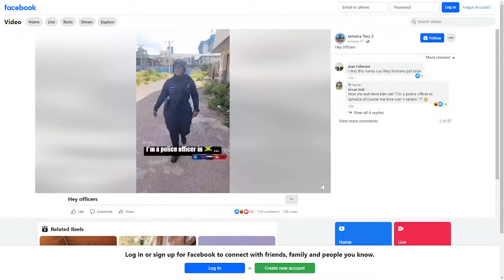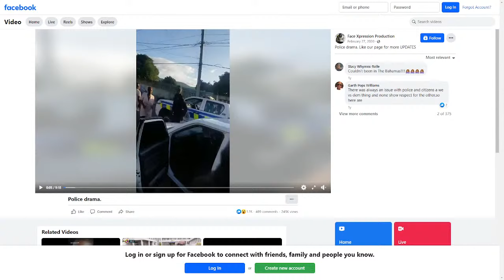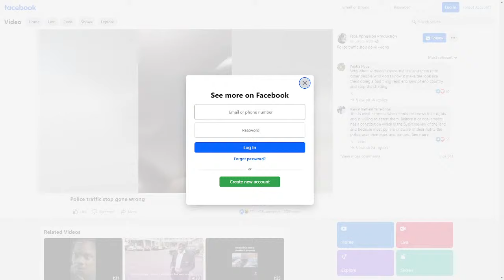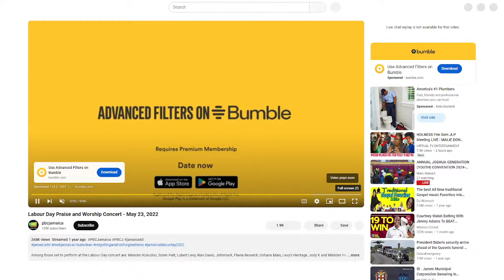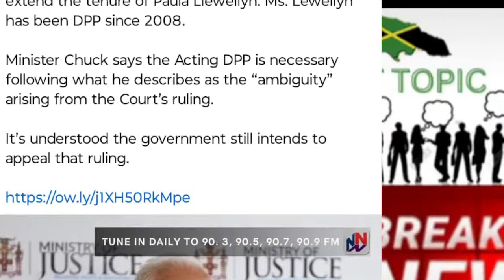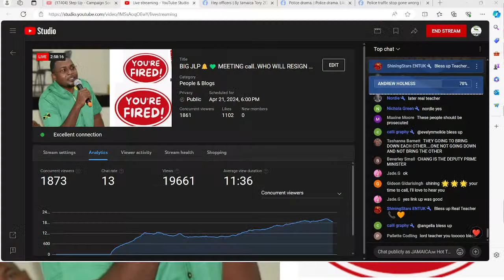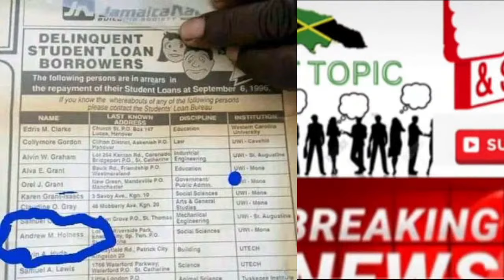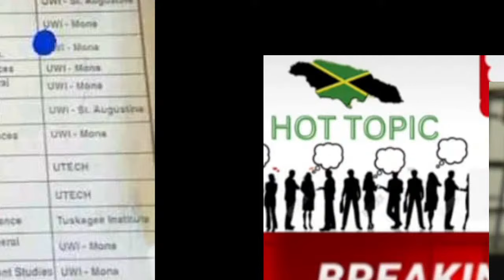BIG JLP🔔💚 MEETING call..WHO WILL RESIGN ✍️📃🔥. Look 👀 THE 🇯🇲 POLICE 👮🏾‍♂️🚔 . Do you know ur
BIG JLP🔔💚 MEETING call..WHO WILL RESIGN ✍️📃🔥. Look 👀 THE 🇯🇲 POLICE 👮🏾‍♂️🚔 . Do you know ur Rights